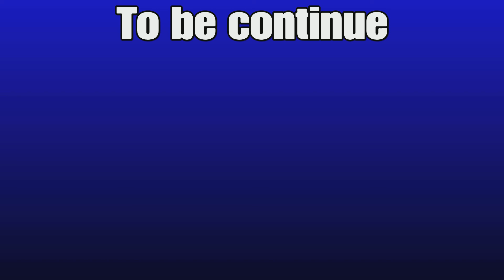Zero point season 6(Foundation escaped from The chrome)(Episode 3.